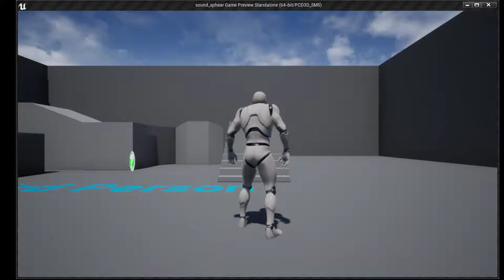SOUND WORKS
the group was not able to figure out why but only one song would play at a time